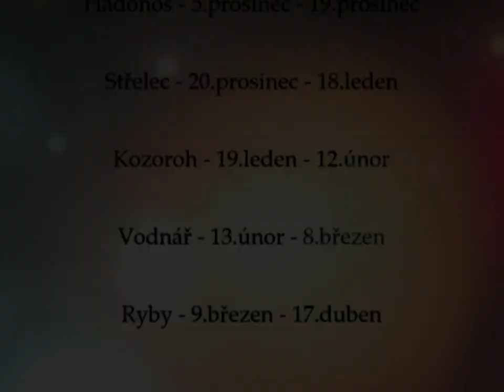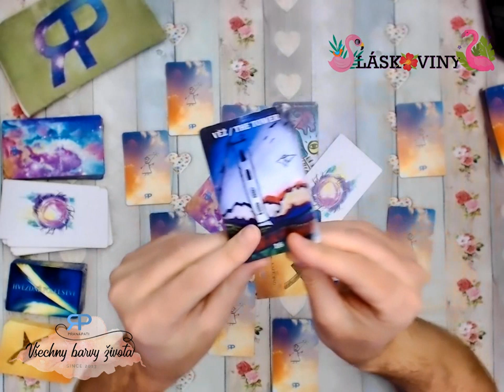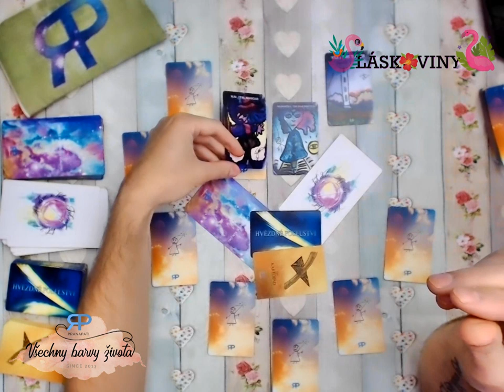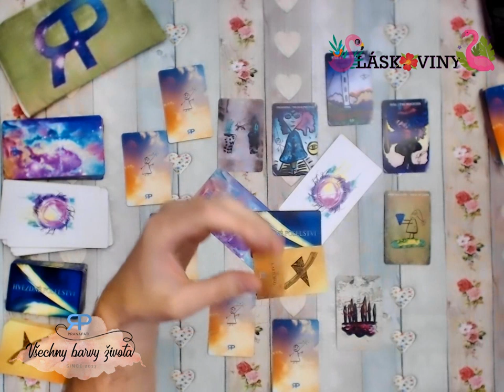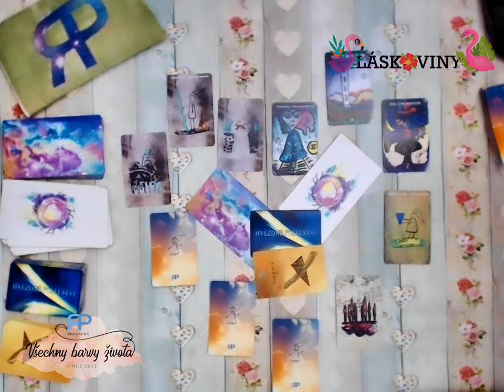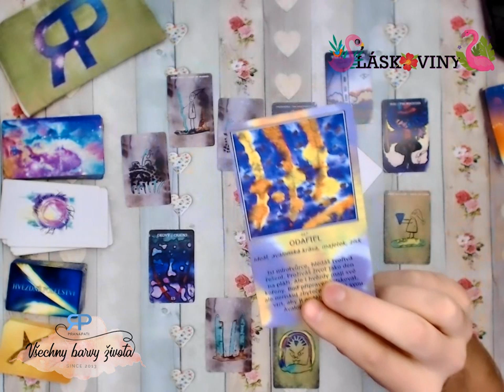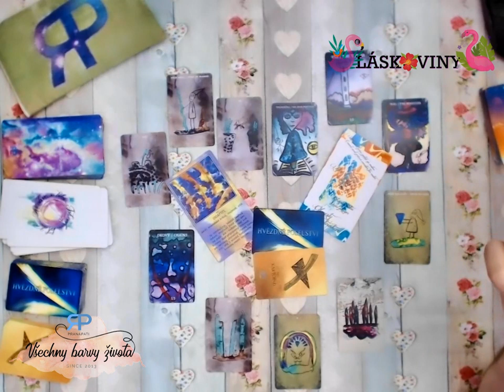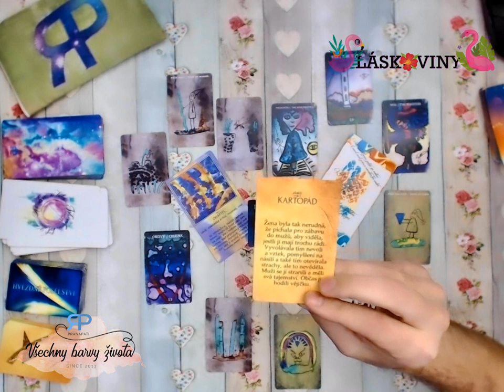Láskoviny - Štír - 2019/2020 - výklad z tarotu pro znamení siderického inekválního zvěrokruhu